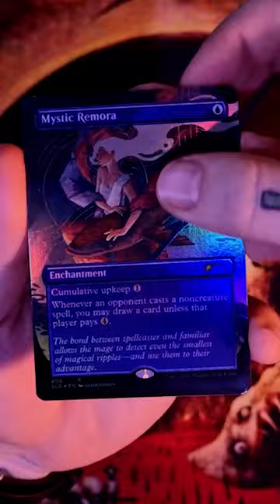Magic The Gather Secret Lair Unboxing - Kelogsloops